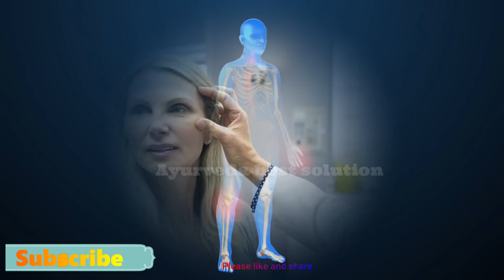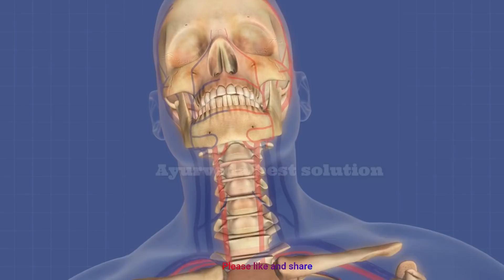90 साल तक बुढ़ापा नहीं आएगा | बाल काले आँखें दिमाग तेज़ | चेहरे चमक | शरीर बनेगा फौलाद Healthy Remedy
90 साल तक बुढ़ापा नहीं आएगा | बाल काले आँखें दिमाग तेज़ | चेहरे चमक | शरीर बनेगा फौलाद Healthy Remedy